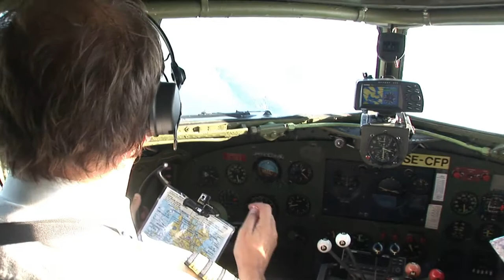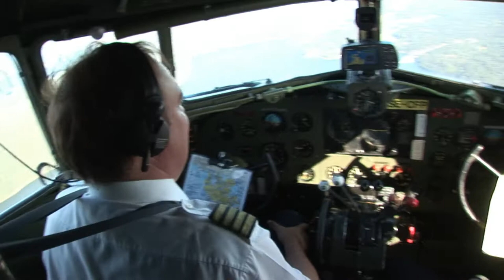Flygande veteraners DC 3:a Daisy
American Speeds oförvägne flygande reporter Ted Westerfors riskerar liv och lem med en tur i Flygande veteraners DC 3:a Daisy